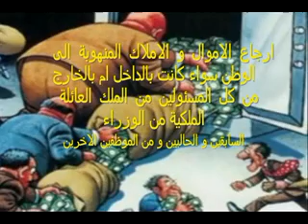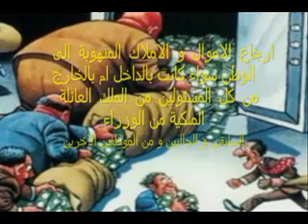حقيقة الملك وخطط النظام المغربي الحلقة20/21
aelwifaq   elwifaq   wifac   robinson club   robinson club agadir   porno tarodant   terain a tarazout   مخطط التنمية للجماعات المحلية   aoulad chatta   terrain de 200m a aglo   louer   propriété titre 6127   terrain titre 6127   titre 6127   lhassania   elhassania   tassila   cafe agadir   SECRETAIRE   maison a loue   alma agadir   voiteur de ocasion clio   centre d'appels casa   centre d'appel à agadir   laguna   renault clio   AIT MELLOULE   9hab boumalne dades   صرف منحة المجلس البلدي لأكادير   منح مليونية   appartemnt location tilila   tilila appartement   ait baha   أكدال   أبيروك   أركانة   أيت ملول   résultats 2010 eaq agadir   resultat d examin 2009/2010   lahcen   lotissment argana essaouira   m3   annances sur fsjes agadir   oubairouk   obayrouk   resultats   appartement f2 a adrar   lle midsin   boumalne   sana chennafi   omra ramadan 2010   yassine ayt hssine   layd fitnes agadir   fsjes résultat   studio agadir   appartement riad salam   apartement marakech   نتائج الامتحان   شقه بالرباط   الجماعية بتزنيت   taddart anza aloulia   مشاريع البيئة   biographie des gouverneurs   biographie   ruselta   hay mohamady   GFIFAT   1500dhs   fadaat saada   formation   formation gratuite   casablanca lotissement   fayadan jama3at olad daho   celest   grand celeste   titre foncier numèro 30312   guitare   رضوان مبشور   بلدية البروج   APPARTEMENT AGADIR   appels d'offre   ط´ط¨ظ„ط¨ ظپط¶ظٹظ„ط©   ,mson salé hay salam   chiot   mouloudiat anzi   kinésitherapeute   vacances scolaires   lot villa hay mohammadi   casr sager   renault super 5   accdint sur tafraout ou mois j   guitare electrique   vente guitare   نواب الرئيس السابق لجهة سوس ما   centre d'appel offre   offre commercial   mamda   offre emploi vente   boiugra   MAMDA   offre emploi bac+2   cimentrie   بيئة التامري   renault kangoo   kasbah   RESULTAS PREMIERE SEMESTR   cout appartement à louer   hay mohammadi agadir 2010   gaz   ديوان خديجة إيكن   photocopieur   photocopieuse   fayadan ouled dahou   resultas 1°session faculte d'   oulad berhil   avis d'appel d'offre maroc 201   femme pour mariage   hotel imintanout   adresse de socometal atikiouin   houwra   aga pêche   agapêche   jamaachouacha   فيضانات   terain a vendre   HECTARE   wled teima   appel d'offer 2010   Harhoura   CHEUFEUR   fruit legume   ضلضيهق   omar alkhiyam   lot de terrain a marrakech mha   205 a vendre   cv a   emploi offres   mison   voiateur   agadir call center   messella   maison aglou   قرية بلفاع باكادير   sexe agadir   stage rémunéré agadir   صور   metéo   diagnostic star   agadir hay mohammadi 240m²   oualit habib mansour   un français se noie   un franiais se noie   appartement a aghroud   ecole hanane   chirurgie   فرص عمل   عمل   travaill a agadir   hit   hit radio   NGAFA TAROUDANT   NEGAFA TAROUDANT   TAROUDANT   دار للبيع بازرو ايت ملول   اغبولة   منزل للكراء   appel d'offre   نتائج مبارة الممونين بوزارة ال   dessinateur mtreur   dessinateur mtreue   massira ait maloul   dell   dell d600   cimbali   liste des candidats de bac lib   fsjes-agadir   maison a vendre a dcheira   negafa   hay mohamadi agadir lot villa   ouled daho   appartment   دليل المخطط الجماعي للتنمية   فيضانات رسموكة   offres omploi de chauffeur a a   chauffeurs a agadir   money gram   rml   fayadan souss   chaawiya   escorte   circonscision   talabat tabadel   polution de l'eau   الممونين   assif tafrawt   fayadan   asif   mousa el habza   offer